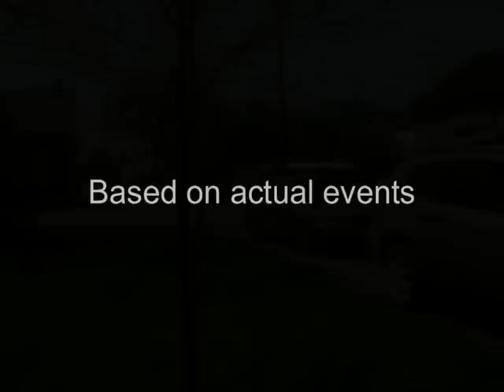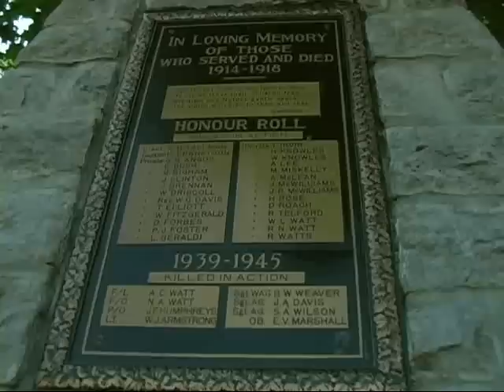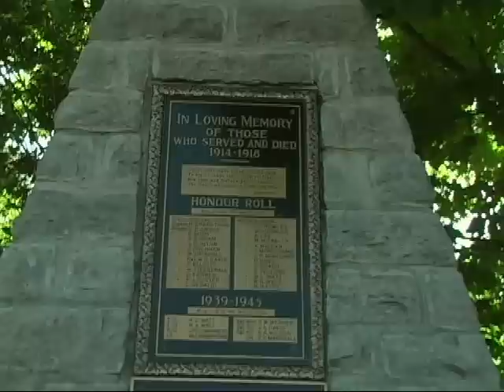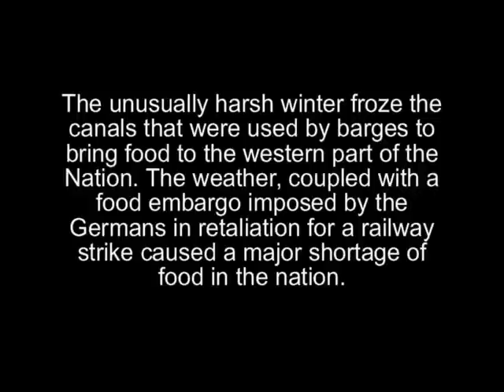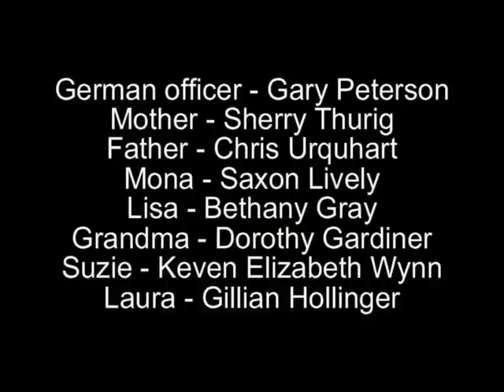A Lesson Learned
Based on true events, A dutch family is saved from starvation in World War 2 by an unlikely source. A German soldier.